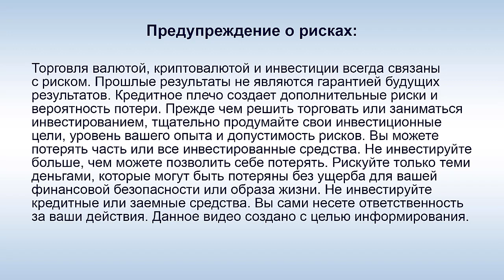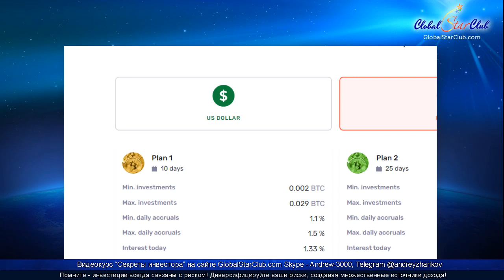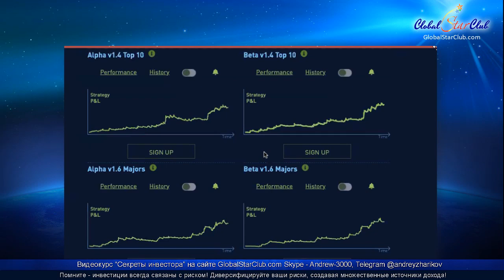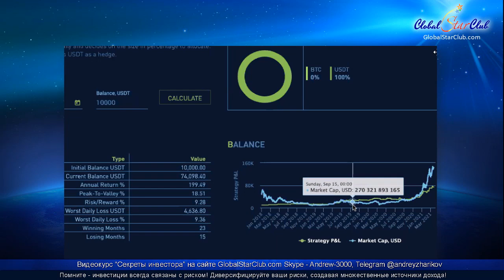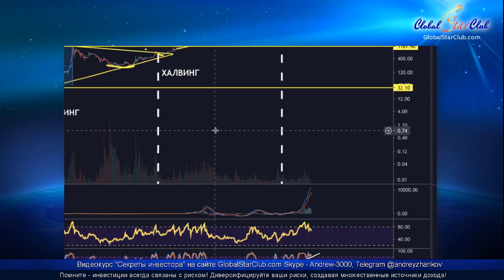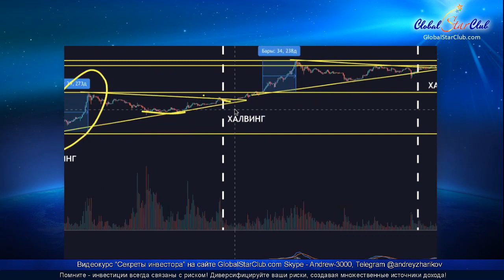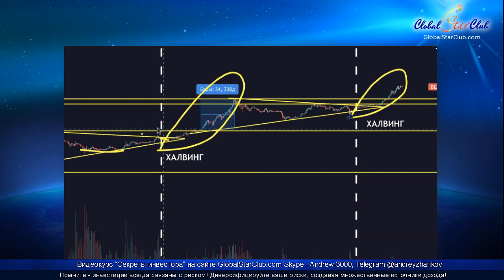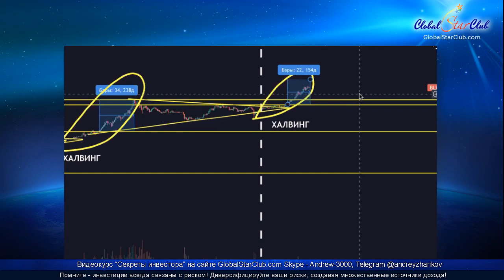DAISY - Предстартовый вебинар